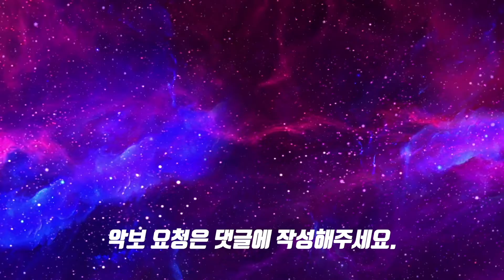시도(Xydo) - 가보자 [드라마 스물다섯 스물하나 OST]ㅣ드럼커버ㅣ드럼악보